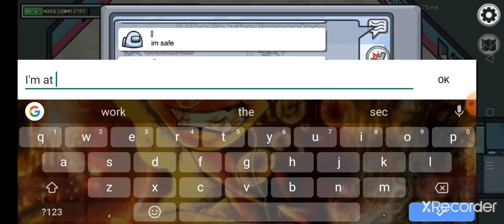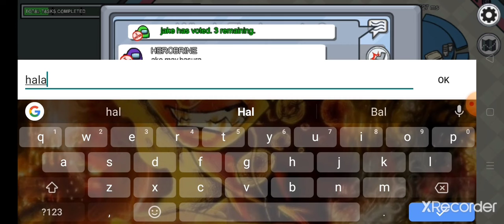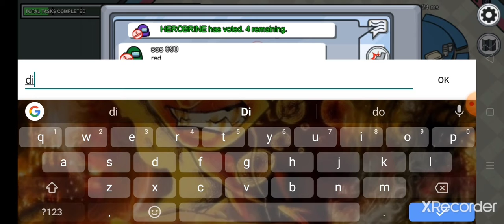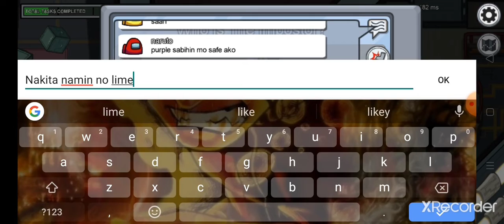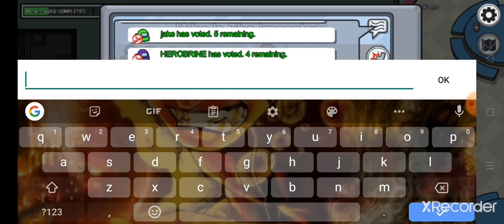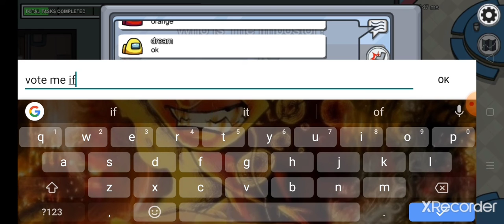Among us part 2.napatay ko si pink bag o mag emergency meeting mga crewmate nagulat!!!cheater daw?